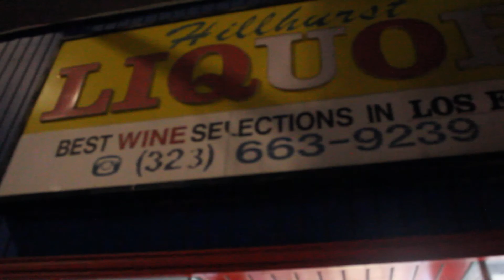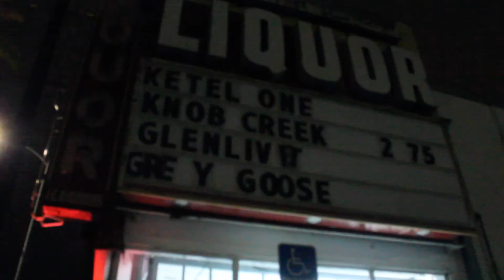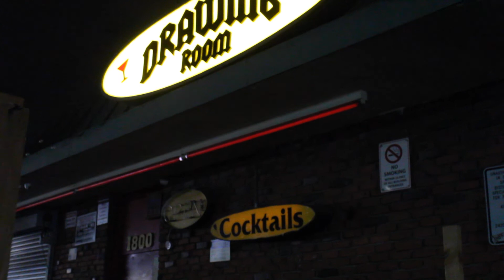Kim Curtains - Night of the Tarantula (Official Video)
The official video for 'Night of the Tarantula' by Kim Curtains.  Directed by Kim Curtains.

Music video by Kim Curtains performing Night of the Tarantula.